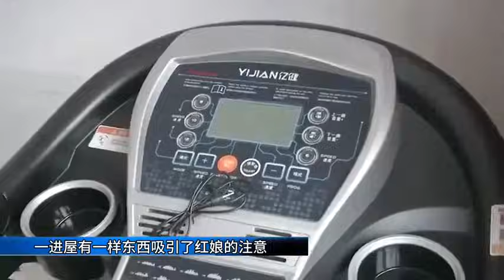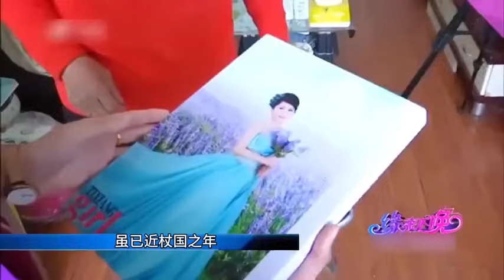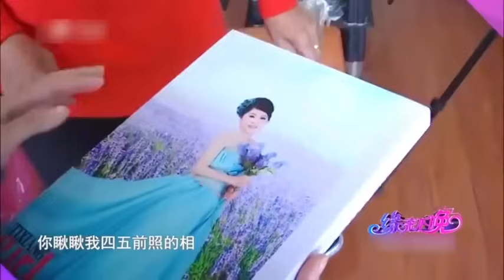67歲愛美大媽對夫妻生活強烈，大爺直呼：我還有春天#情感